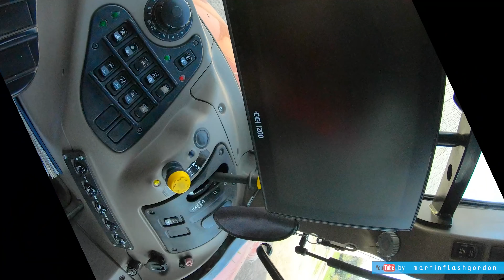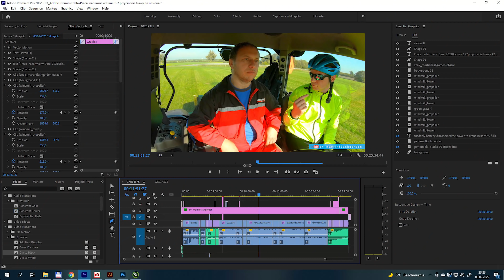Praca na Farmie w Danii odcinek 197 koszenie trawy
Subtitles available in:
polish
english
danish